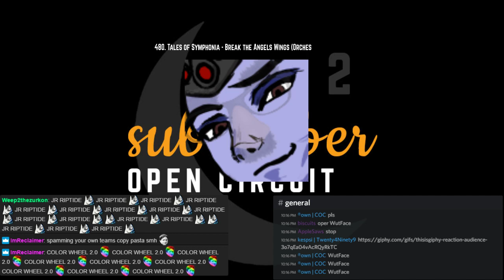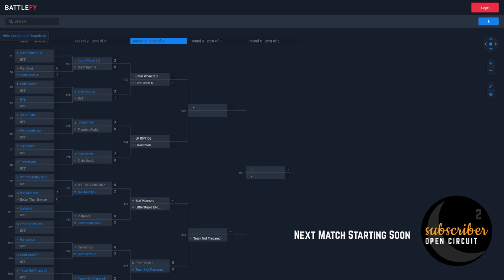MOONMOON Diamond and Below #1: JR Riptide v Flexicution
The first MOONMOON Diamond and Below Tournament. Casted by MrDongles and Reclaimer and streamed by QuantumReplay.